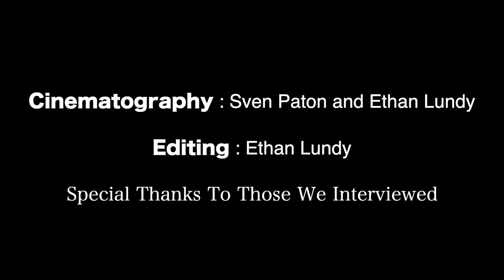Clifton Film Festival 2018: Intersections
Directed by Sven Paton